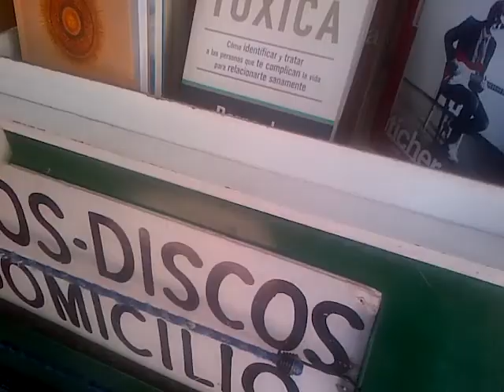me rehuso a que los quieran volver trolos hasta a los perros q crueldad